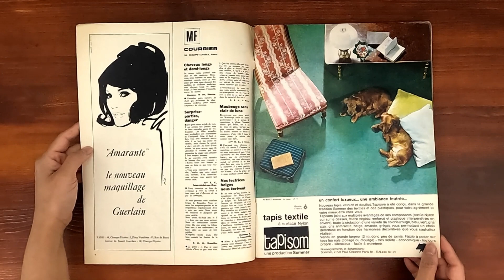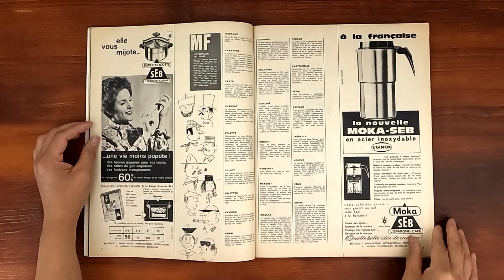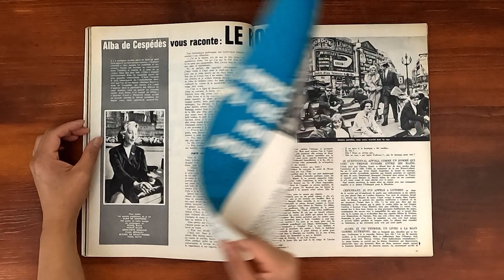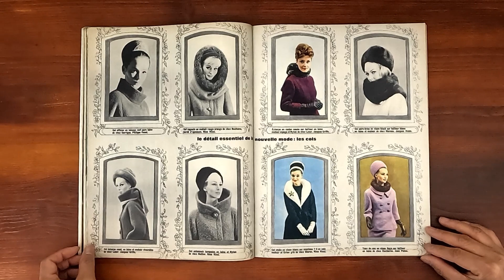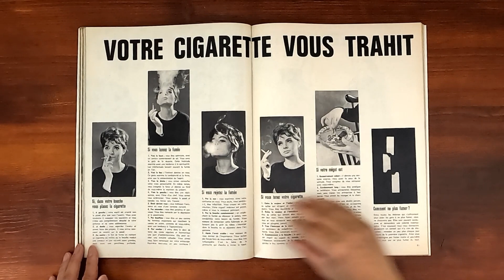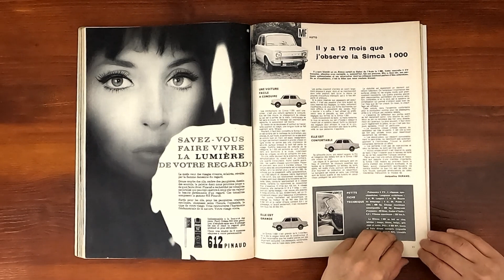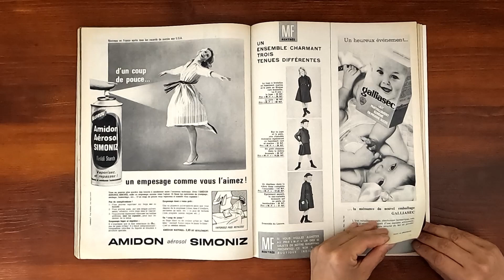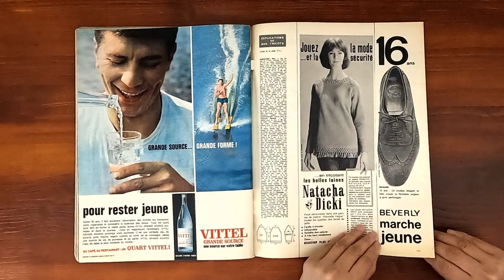1962 September ASMR Magazine Flip Through: Marie France Haute Couture Collections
Vintage issue of Marie France September 1962.  Relaxing ASMR sounds from page turning and a step back in time at the same time.

Voici l'album Marie France des Collections 63.  42 modeles bien porables et deux patrons exceptionnels.  Votre cigarette vous trauhit.